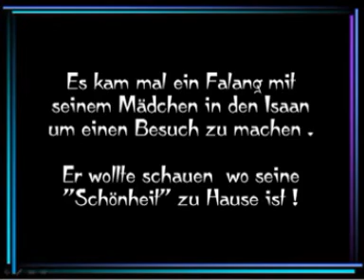Club King M@y - Ein Traum im Isaan !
Ein Maerchen aus "Thai und einer Nacht"  wird wahr !